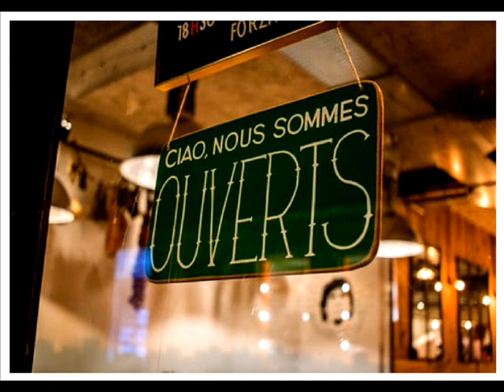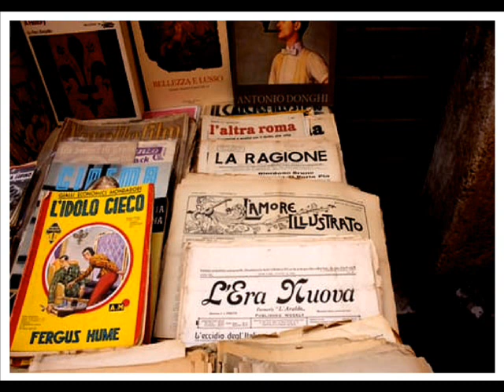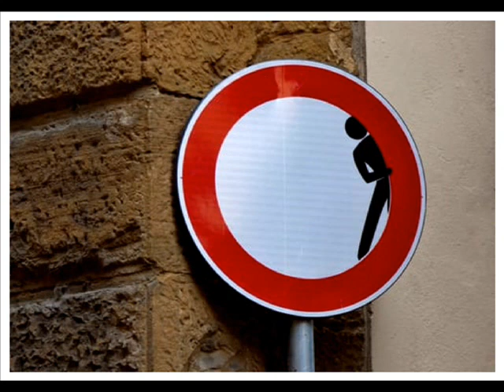PAULO TEIXEIRA MUSICAS ITALIANAS 2